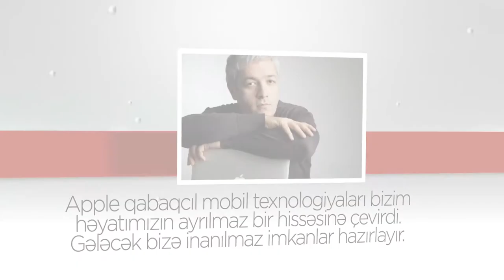Mobiz - Mobile Business Opportunities in Azerbaijan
Design & Sound Support by PicMus.